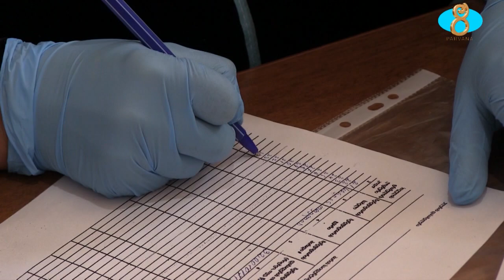Հեպատիտ C ի դեմ անցկացվում են ստուգումներ